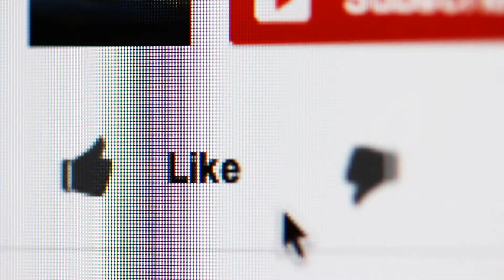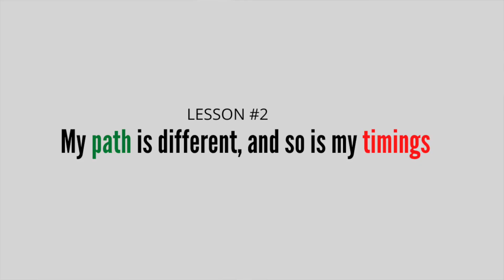ONE year on youTube.... this is what I've learned 😍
We just turned one 😃😍..

It's been one year on youTube and this video talks about some key life lessons I have learned after one year on youTube.
my youTube journey has been all sorts of interesting, challenging but also very rewarding.
Y'all made this possible. so THANK YOU!

MORE ABOUT ME:
What do I study and where? I study Physiology at McGill University.
How old am I? I'll be 23 soon.
Where I'm I originally from? The Gambia
Where do I live now? Montreal, Canada.